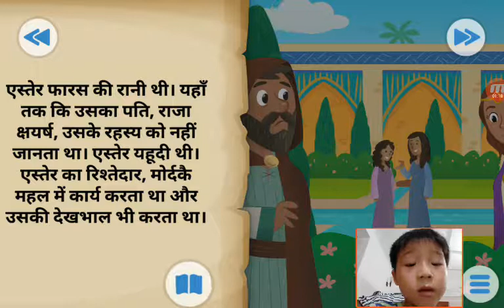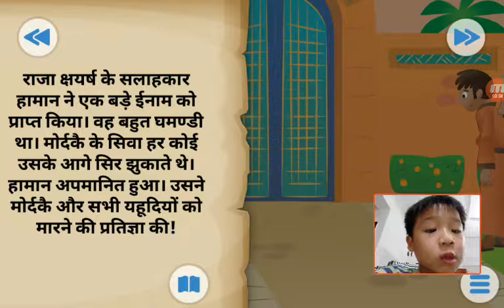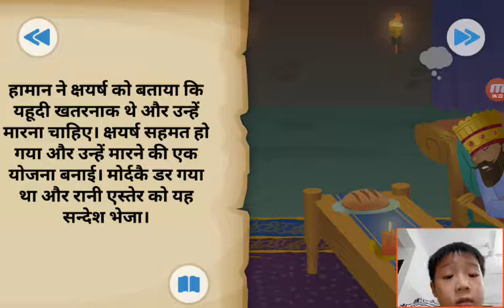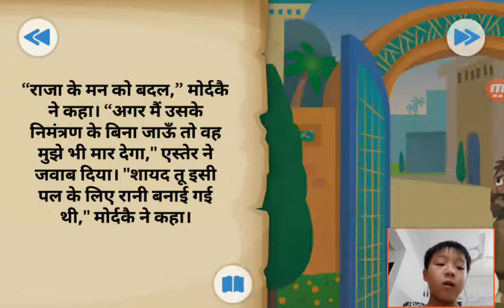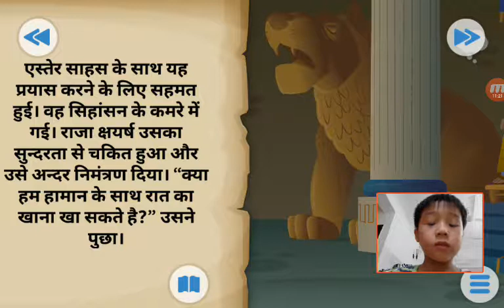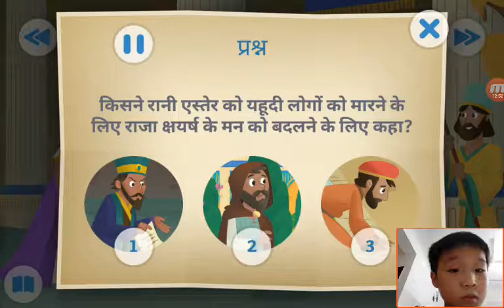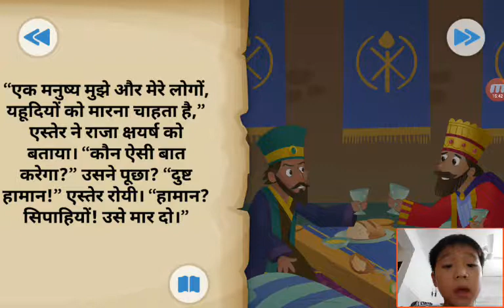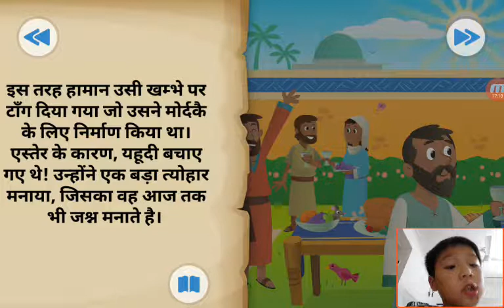‹Kids›Soo：성경이야기‹Hindi›– 예쁘고 용감한 에스더 여왕 सुंदर और बहादुर एस्तेर रानी